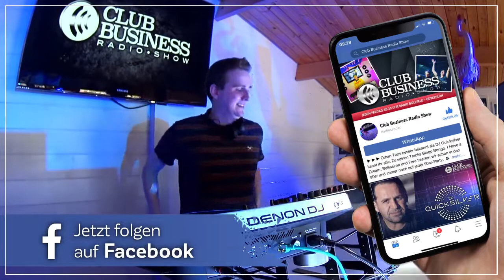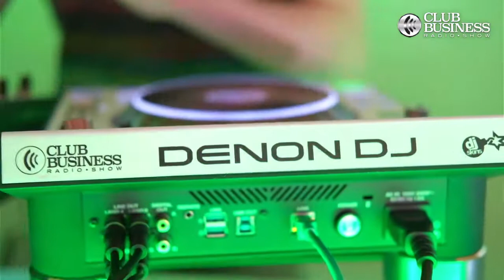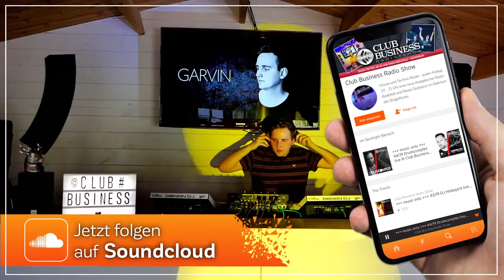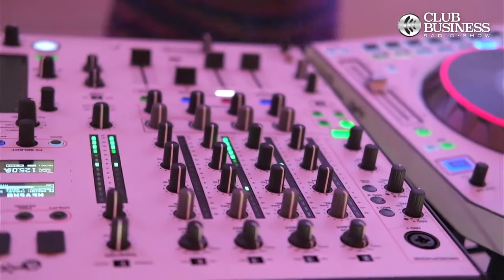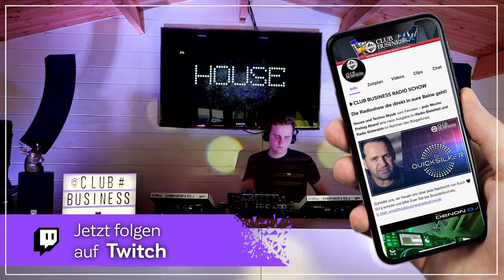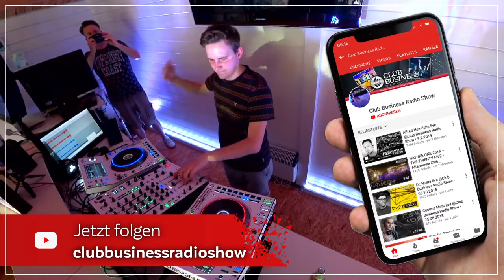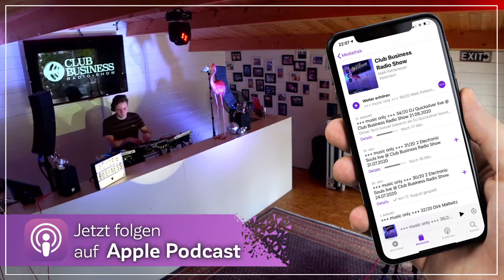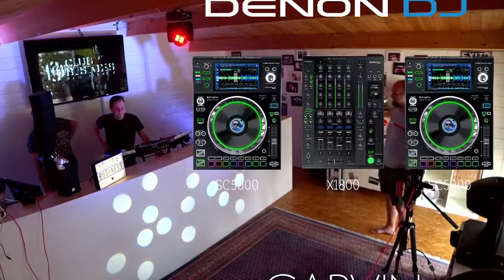30/21 Garvin live @ Club Business Radio Show 23.07.2021 - Melodic Techno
Der Paderborner DJ Garvin bringt Euch ins Wochenende 🎧 Bevor er nach Berlin zieht, legt er noch einmal für Euch auf, feiert gemeinsam mit Euren Freunden 🖤 ins Wochenende 💃🕺🎵Dreht die Lautstärke 🔊 auf und genießt eine weitere Ausgabe der Club Business Radio Show es ist melodischer Techno angesagt. Die Club Business Radio Show wird Euch präsentiert von Denon DJ: Garvin spielte sein Set auf zwei DENON SC5000 PRIME Playern und dem DENON X1800 PRIME Mixer 🔊 🔊 🔊